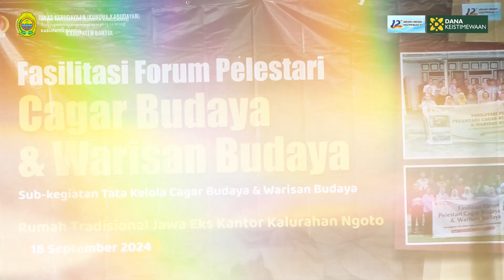Fasilitasi Forum Pelestari Cagar Budaya dan Warisan Budaya (18 September 2024)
Fasilitasi Forum Pelestari Cagar Budaya dan Warisan Budaya bertempat di Rumah Tradisional Jawa Eks Kantor Kalurahan Ngoto pada 18 September 2024